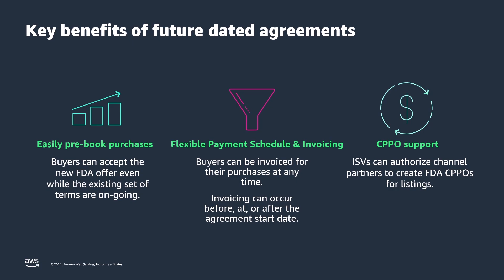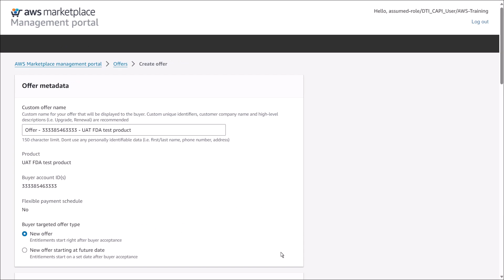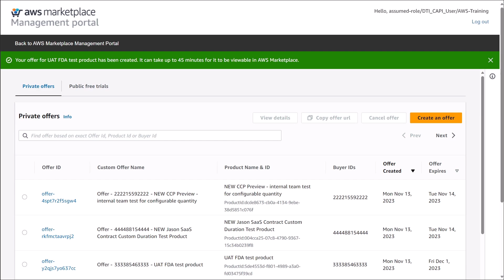Create an AWS Marketplace Future Dated Private Offer | Amazon Web Services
In this video, you’ll see how to create an AWS Marketplace future dated private offer.

With this feature, buyers and sellers can independently manage the timing of purchases to improve financial planning and streamline the renewal sales cycle.

Future dated agreements, based on accepted private offers, enable buyers to easily pre-book purchases while existing terms are ongoing, provide flexible payment schedules and invoicing to allow buyers to pay for purchases at any time, and enable independent software vendors (ISVs) to authorize Channel Partner Private Offer (CPPO) support.